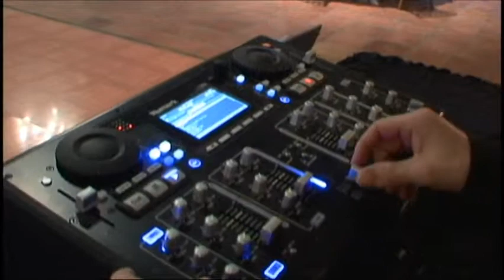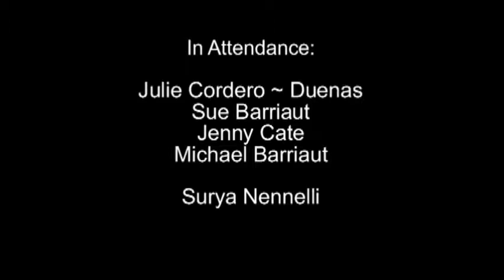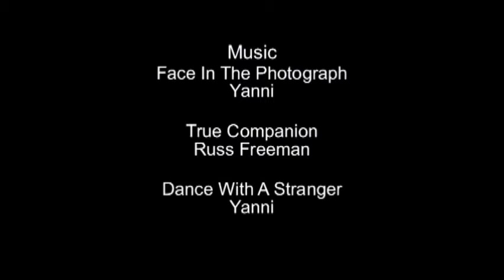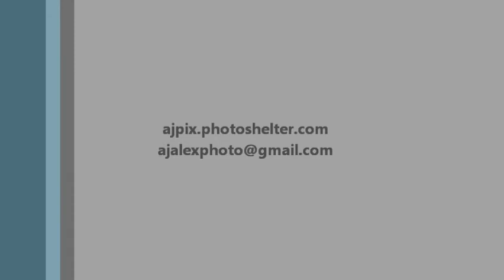Wendy & Sai Wedding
Video of a Wedding from 2011.
Filmed by AJ Alexander